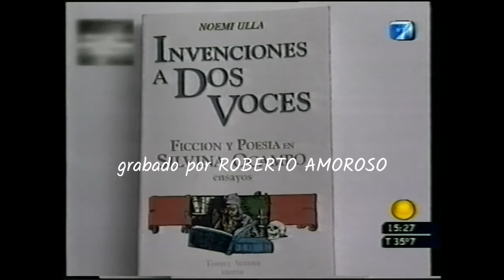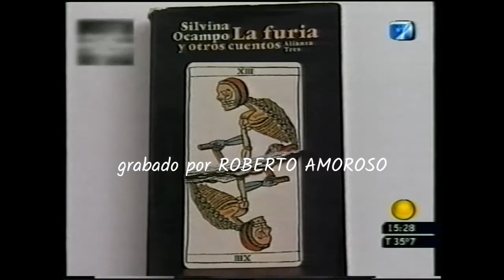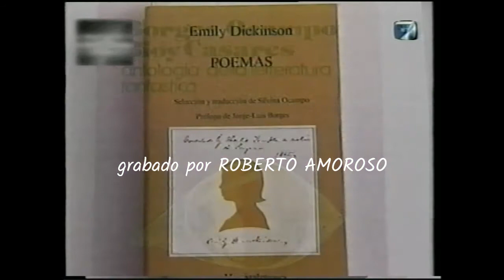Silvina Ocampo Documental de la TV Pública